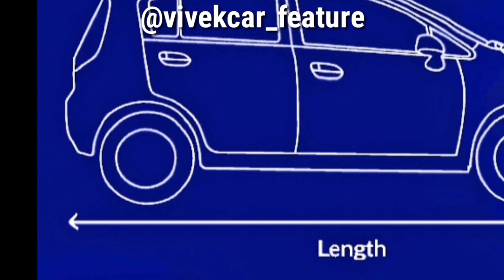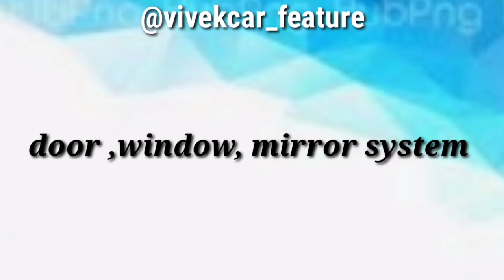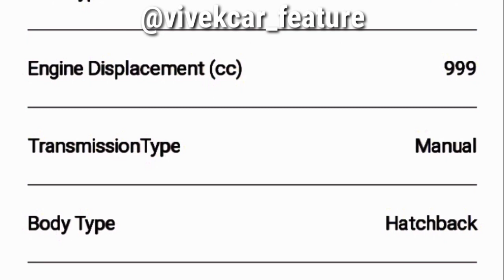Maruti Suzuki Alto 2021 next generation | launch in india |new model | price features specification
Next generation Maruti Suzuki Alto india launch interior exterior price.

Maruti Suzuki Alto review
alto Lxi, vxi & cng

Maruti Suzuki Alto 2021 model spotted speid on the road, wait for a while and watch complete video you are planning gor Suzuki alto which is entry level hatchback.

must watch !

In this video,I am covering all the detail of all new Suzuki Alto 2021

about:- this is your host Vivek pandey.  this channel for made automobiles review so next videos post in every week.